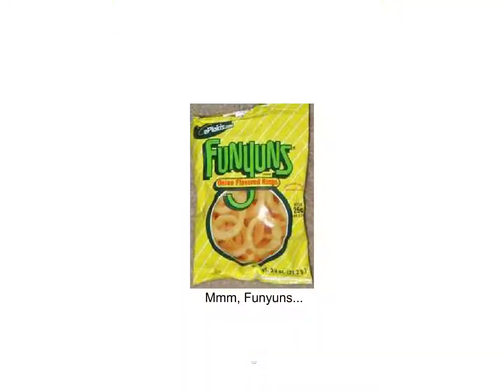Rubber Duckie: Bathtime Fun with Michael Jackson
By Neil Cicierega
Released: Nov 11, 2001
Uploaded and modified for archival purposes.